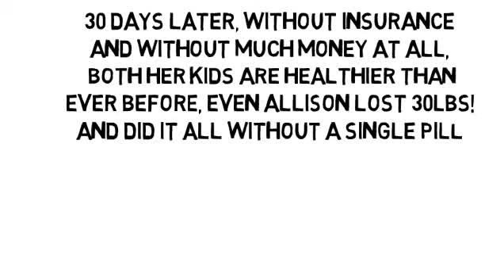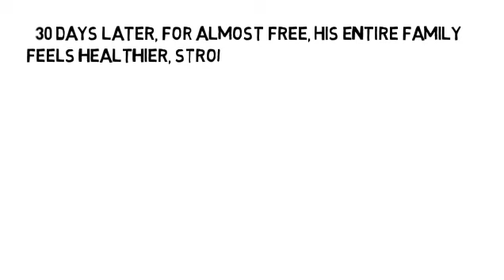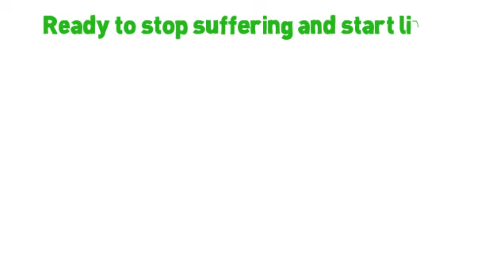Causes Of Spinal Inflammation by NoMoreVitamins com